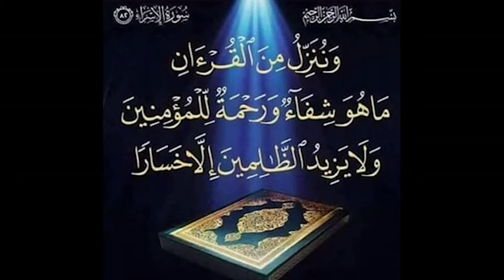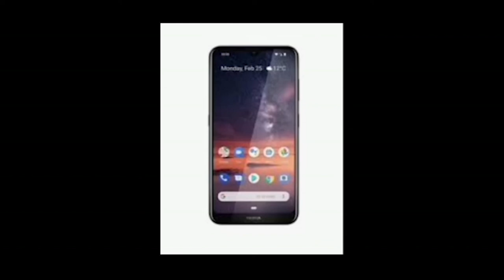Pourquoi l'Association des lutteurs profésionel n'existe plus, Père Birahim s'explique.